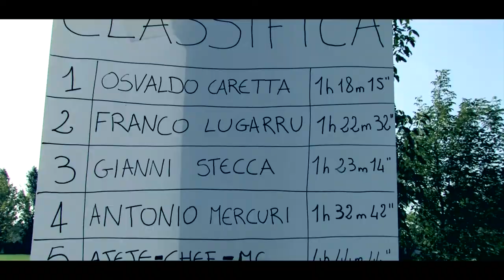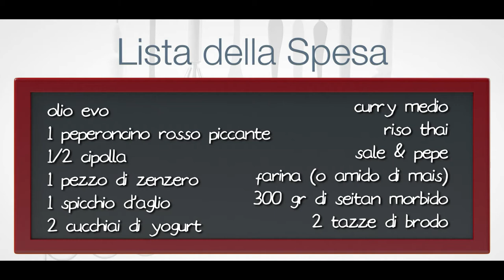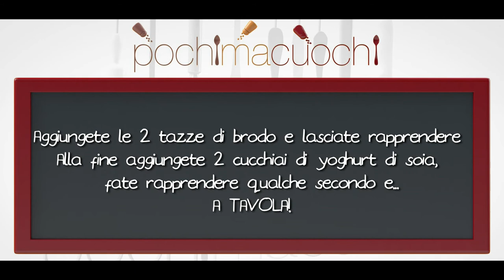01 - Pochi Ma Cuochi - il Seitan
Valentina Casati di Pochi ma Cuochi ci presenta la prima puntata di questa nuovissima trasmissione.
LA ricetta di oggi è IL SEITAN AL CURRY.
buon appetito!